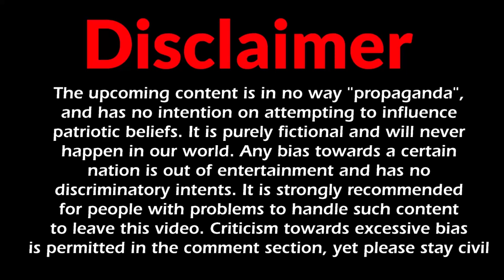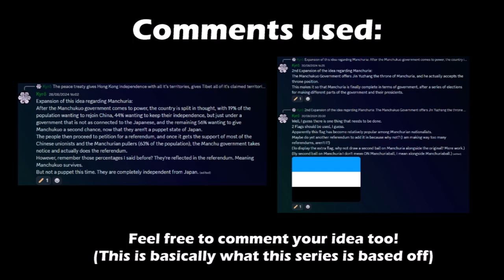04#: Chinese Struggle | YOUR Alternate Future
and there goes my social credit balance

PROGRAMS USED:
Paint.Net